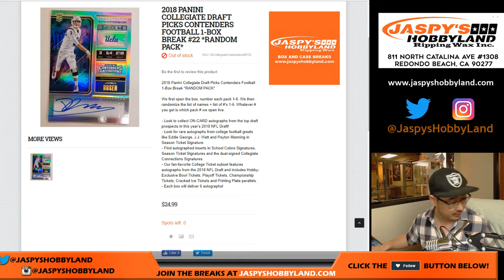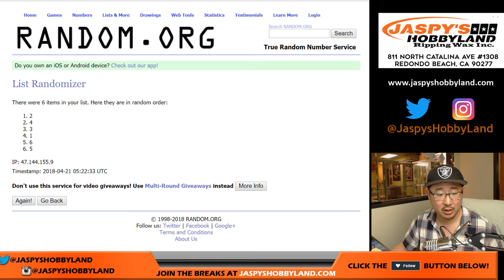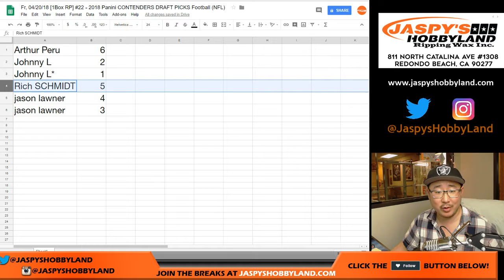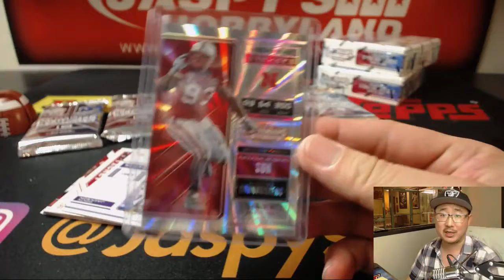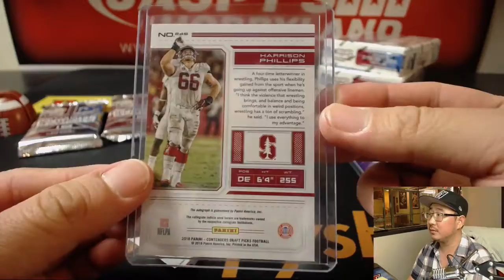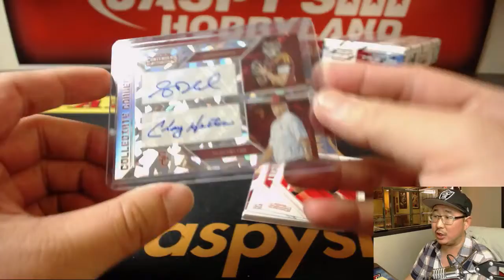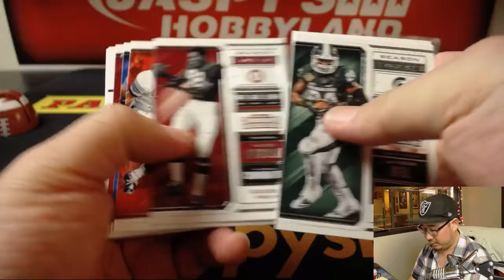Fr, 04/20/18 [1Box RP] #22 - 2018 Panini CONTENDERS DRAFT PICKS Football (NFL)